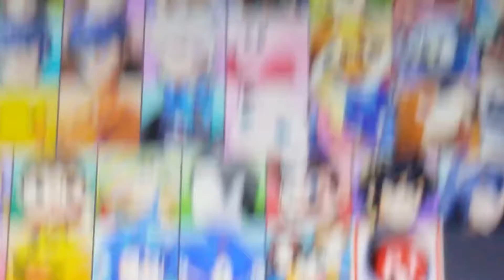Super smash bros 3DS Mario vs Bowser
I was Mario